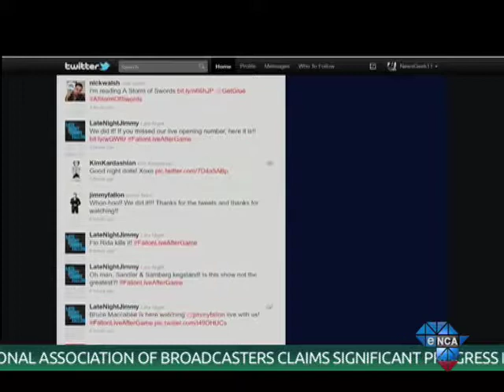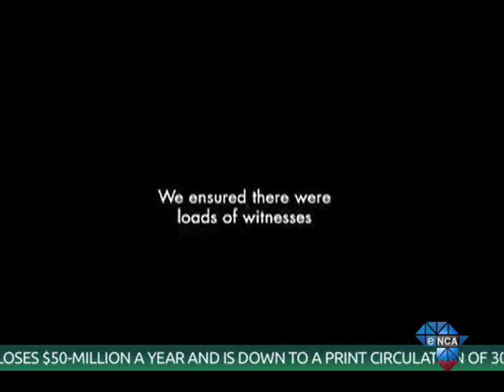Maggs on Media || Jazzing up corporate videos and Fox Crime launches new channel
Somebody finally found a way of making corporate videos interesting.

Nick Lawrence from Waggener Edstrom shares his secrets on avoiding long, boring corporate presentations.

The Ireland/Davenport agency gave movie goers more than they bargained for when they launched the new Fox Crime Channel on DSTV and we look at a brand new Kit Kat ad that defy's gravity.